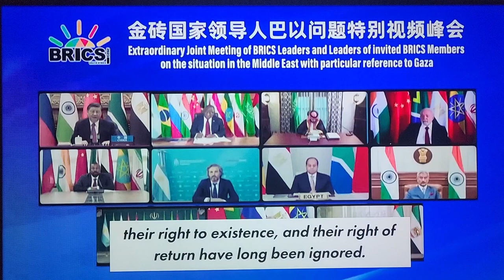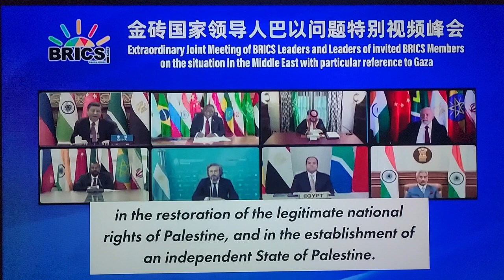Russian war tech advances! 1000 Turk boat armada descends on Gaza!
Happy Thanksgiving Day! The latest on UkraineRussiaWar UkraineWar Ukraine and the incompetent, warmongering Democrats. Russia war technology advances with new armor piercing cluster munitions and night vision drones for their upcoming 1.2 million, well trained, military.

A 1000 boat Turkish humanitarian armada is descending on the Gaza GazaGenocide so we shall see if the UnitedStates and Isreal blow them out of water or blockade them! Russia and China take the high road on the Palestine relocation. The U.S. Real Estate market is crashing and what you can do. Argentina president Javier Milei is the MAN who has Globalist liberals shaking!

SpaceX's 2nd Starship and Super Heavy launch a experimental success and failure. General advise on preparing your family for what is coming as the Democrats destroy America.General advise on preparing your family for what is coming as the Democrats destroy America.